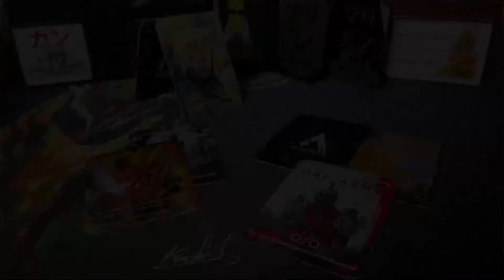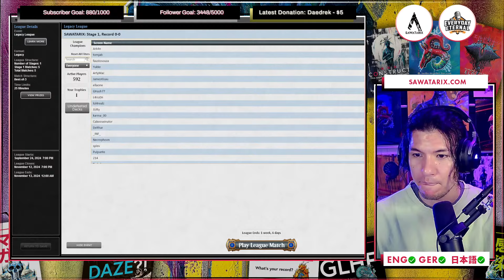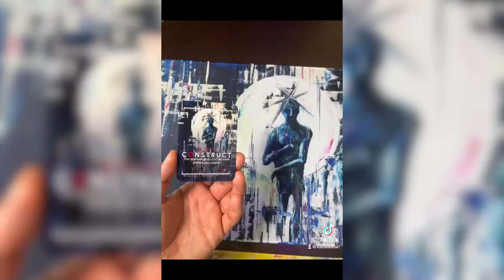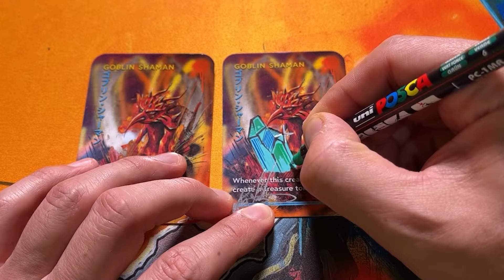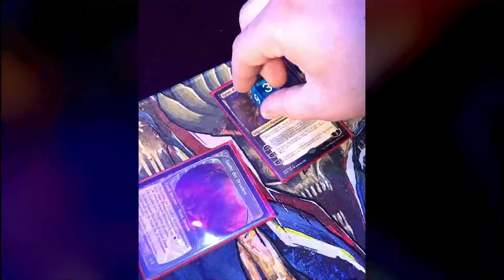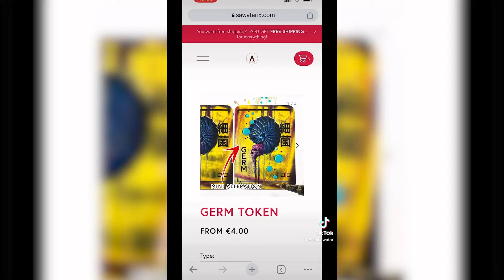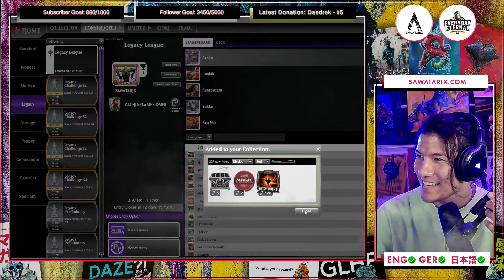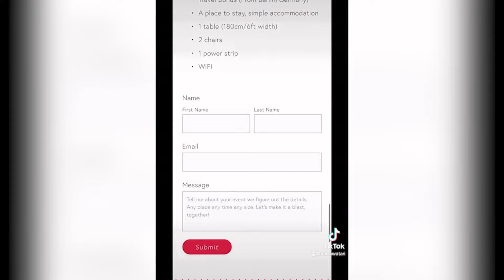MTG Legacy: UG Omnitell still slaps in 2024 !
【TWITTER】  / sawatarix

【TWITCH】  / sawatarix